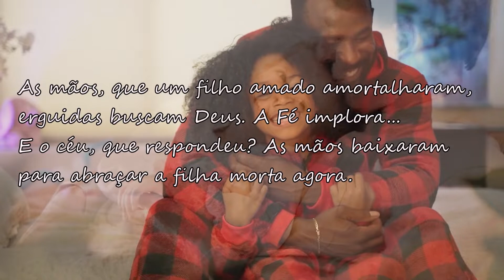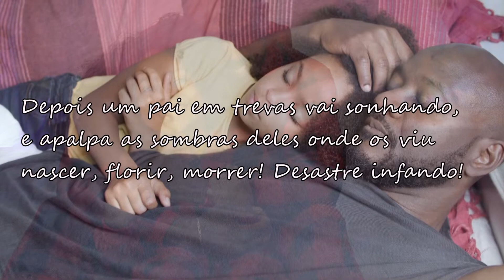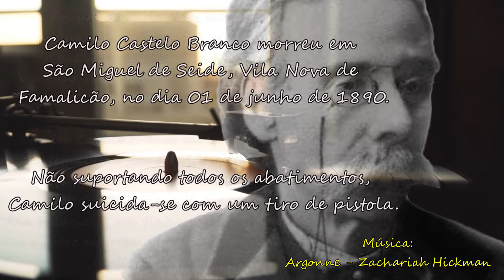A MAIOR DOR HUMANA - Camilo Castelo Branco (Dose Literária) # 128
Camilo Castelo Branco (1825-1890),foi um dos maiores escritores portugueses do século XIX.

"Amor de Perdição" foi sua novela mais importante. Suas novelas passionais fazem do escritor o
representante típico do Ultra Romantismo em Portugal.

Foi um dos primeiros escritores portugueses a viver exclusivamente do que escrevia. Recebeu o título de Visconde concedido pelo rei de Portugal, D. Luís I.

Camilo Castelo Branco viveu cercado de problemas e no fim da vida estava quase cego (em consequência de uma sífilis) e os dois filhos que tivera com Ana Palácios – um tinha problemas mentais e o outro era rebelde – que lhe causaram muitos sofrimentos.

Não suportando todos os abatimentos, Camilo suicida-se com um tiro de pistola.

Camilo Castelo Branco morreu em São Miguel de Seide, Vila Nova de Famalicão, no dia 01 de junho de 1890.

- Amor de salvação (Camilo Castelo Branco)

- Torquato Neto - Essencial

- Poética (Ana Cristina Cesar)

- A Condessa Sangrenta (Alejandra Pizarnik)

- Poesia Completa de Mario de Sá-Carneiro (Capa dura)

- Obra Completa de Alberto Caeiro Capa Dura (Fernando Pessoa)

- O coração pronto para o roubo: Poemas escolhidos ( Manuel António Pina)

- La realidad y el deseo (Luis Cernuda)

- Cantos e Fantasias e Outros Cantos (Fagundes Varela)

- O mapeador de ausências (Mia Couto)

- Corpo insurrecto e outros poemas

- O unicórnio e outros poemas

- Poesia Completa: Cecília Meireles (Capa Dura)

- Iniciação aos Mistérios da Poesia de Sophia de Mello Breyner Andresen

- As Coisas Humanas (Lya Luft)

- O CONTO DA AIA edição capa dura - com brindes (card+marcador) Capa dura

- Em Defesa do Fervor (Adam Zagajewski)

- Melhores Poemas Florbela Espanca: seleção e prefácio: Zina C. Bellodi

- Melhores Poemas Patativa do Assaré: seleção e prefácio: Cláudio Portella

- As flores do mal Capa Dura (Charles Baudelaire)

- Obras essenciais de Fernando Pessoa

- Amar se aprende amando: Poesia de convívio e de humor (Carlos Drummond de Andrade)

- Lira dos Vinte Anos - Capa Comum (Álvares de Azevedo)

- Antologia poética Capa Comum (Carlos Drummond de Andrade)

- Box Obra poética de Fernando Pessoa Capa dura – Conjunto de caixa

camilo castelo branco, a maior dor humana, tristeza, poesia, poeta, depressão, suicídio, poesia romântica, depressão, jardim literário, jardim literário.